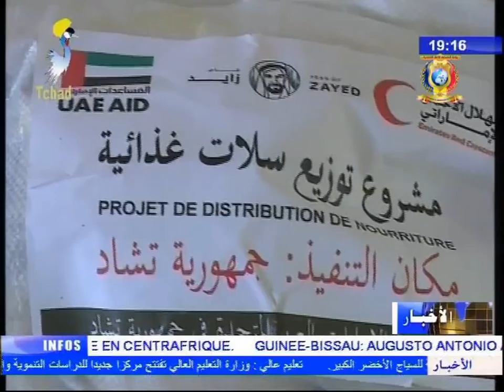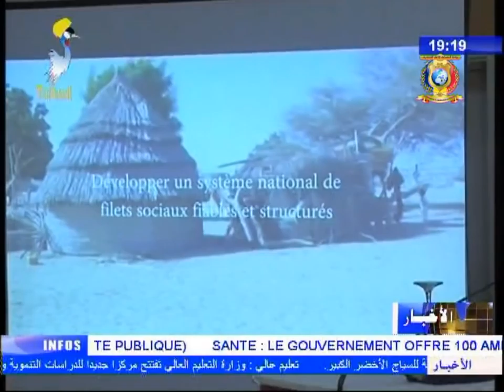النشرة الرئيسية من الفضائية التشادية 31 يناير 2018